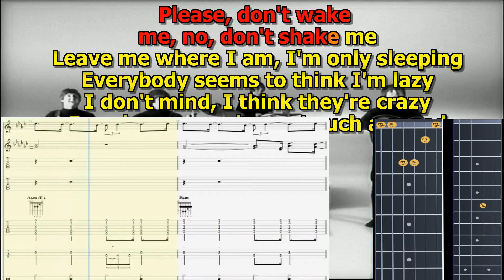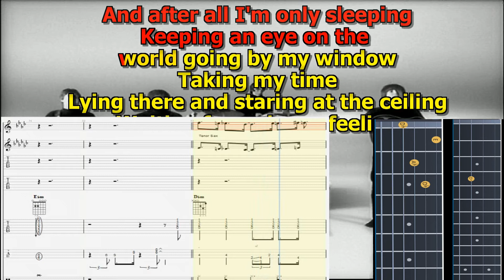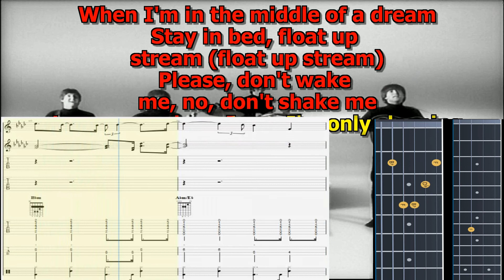I’m Only Sleeping Beatles John Lennon isolated vocals lyrics chords score tabs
Tempo 105 midi click constant tempo only John Lennon vocals basic guitar

“I’m Only Sleeping”

Song Written: March, 1966
Song Recorded: April 27 & 29, May 5 & 6, 1966
First US Release Date: June 20, 1966
First US Album Release: Capitol ST-2553 "Yesterday…And Today”
US Single Release: n/a
Highest Chart Position: n/a
British Album Release: Parlophone PCS 7009 “Revolver”
Length: 2:58
Key: E flat minor
Producer: George Martin
Engineers: Geoff Emerick, Phil McDonald
 Instrumentation (most likely):

John Lennon - Lead Vocals, Rhythm Guitar (1964 Gibson J-160E)
George Harrison –  Rhythm Guitar (1962 Gibson J-160E), Lead Guitar (1961 Sonic Blue Fender Stratocaster), Harmony Vocals
Paul McCartney - Bass Guitar (1964 Rickenbacker 4001S), Lead Guitar in conclusion (1962 Epiphone Casino ES-230TD), Harmony Vocals
Ringo Starr –  Drums (1964 Ludwig Super Classic Black Oyster Pearl)